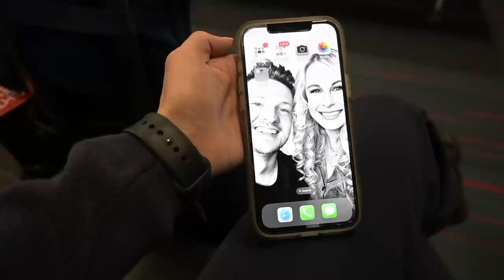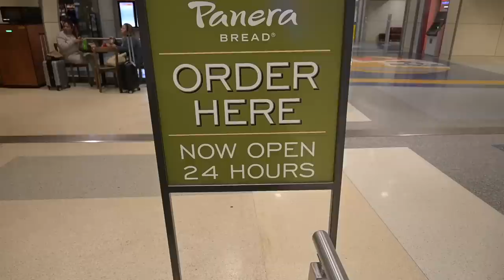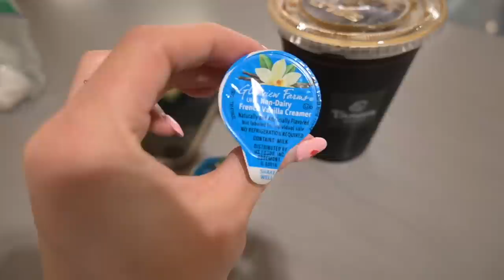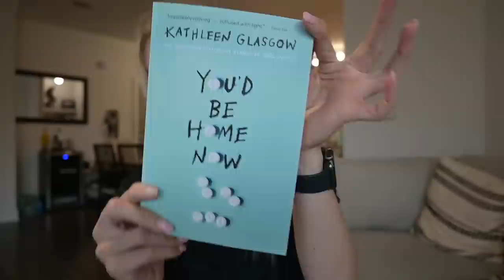The REAL Life Of A FLIGHT ATTENDANT | Red Eyes & Reserve!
We are finishing up this reserve month as a flight attendant with this red eye flight! ✈️ Thanks for being here. 🤗
Rare beauty blush in today's video: n
Book in today's vlog 📚
BOOKS Mentioned in today's vlog!
Dark matter
girl in pieces
You’d Be Home Now
The Soulmate Equation
Favorite Products
White workout tank
Heatless Hair curler
Cupshe bikini
2023 planner
Gratitude Journal from Melissa
My Nikon camera
Luna’s dental chews
Gray yoga pants
Black yoga pants
Danskin leggings